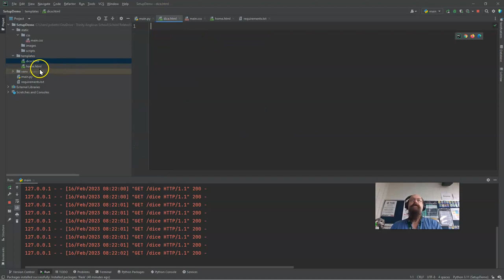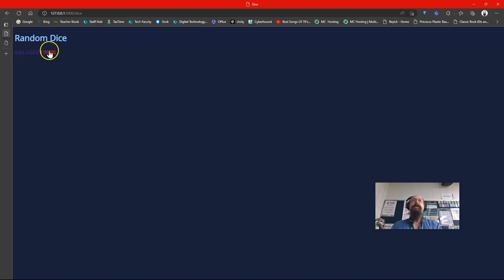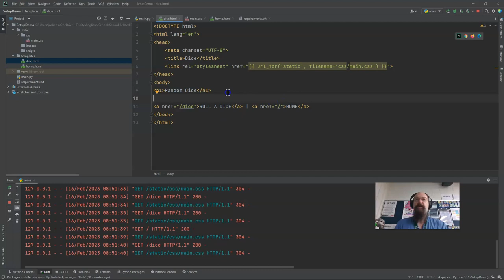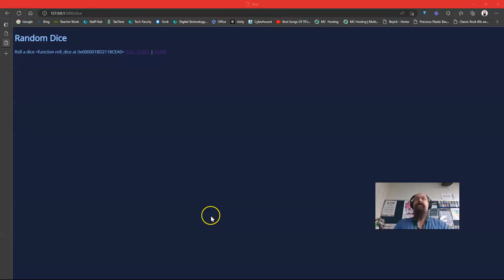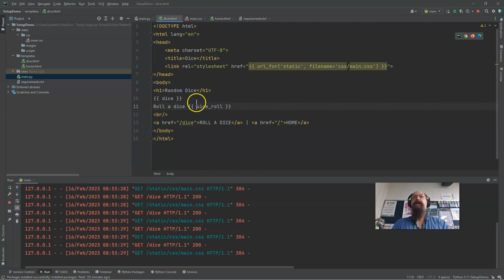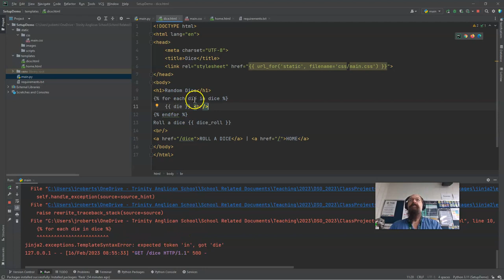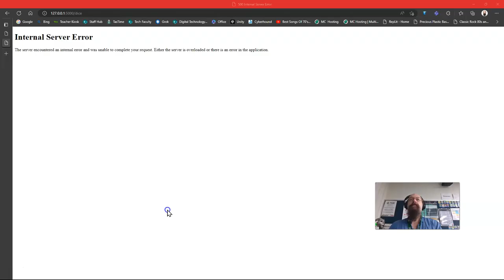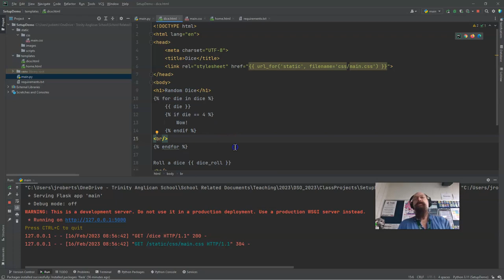03 pass variables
Passing variables to flask template